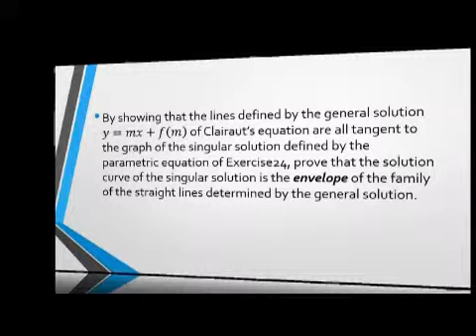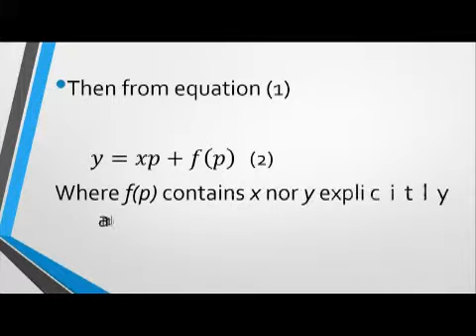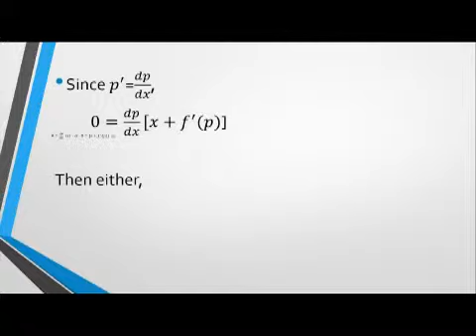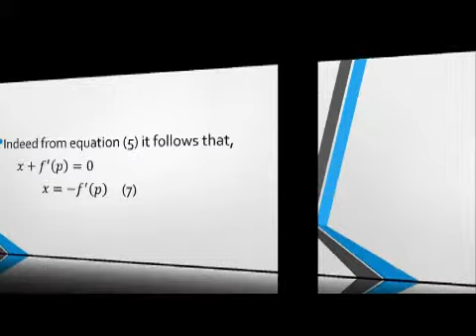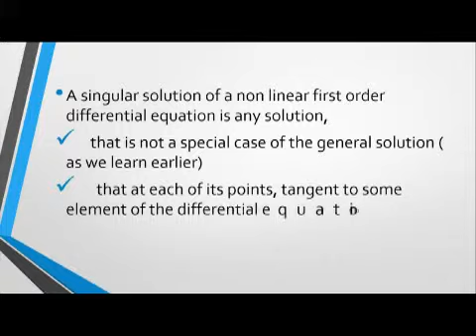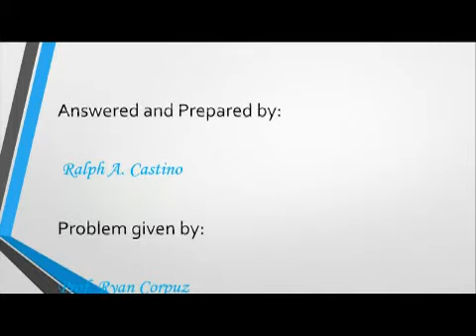Advanced Engineering Mathematics #4 (Castino)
Problem taken from Advanced Engineering Mathematics 5th Edition by Wylie and Benette page 38#25